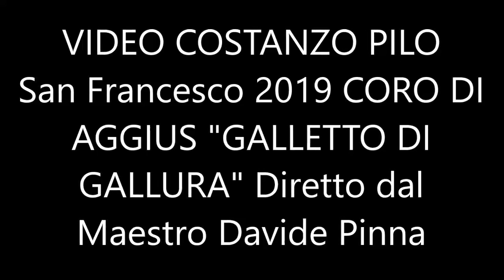VIDEO COSTANZO PILO CORO GALLETTO DI GALLURA DIRETTO DA DAVIDE PINNA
VIDEO COSTANZO CORO AGGIUS GALLETTO DI GALLURA DIRETTO DA DAVIDE PINNA